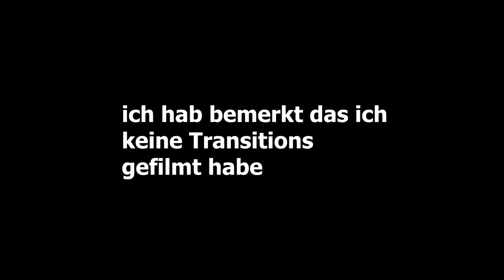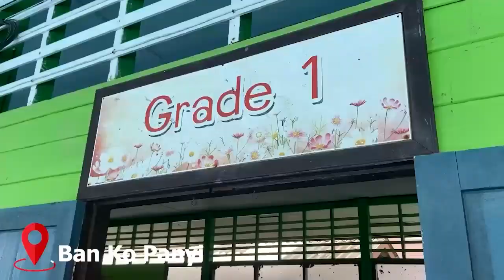Eine Woche in Khao Lak und Phuket! | Travel Vlog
Ich war eine Woche in Khao Lak und habe da ein paar Sachen gefilmt um es euch zu zeigen :)
Tut mir leid für die schlecht Qualität though. Wünsche euch allerdings trotzdem viel spaß beim Ansehen!

Licensee:
jennykambe

Audio File Title:
Lofi Chill

Audio File ID:
140858

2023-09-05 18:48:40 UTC